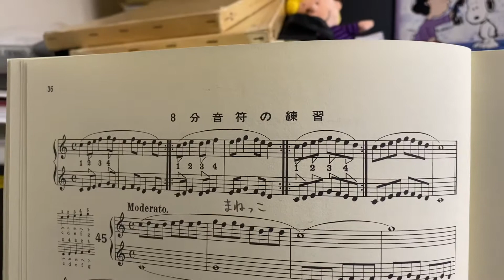ばいえるおじさんのバイエル講座2020 8分音符の練習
こんにちは
まぁちおんがくきょうしつ
初級ピアノマスターでばいえるおじさんのまぁちです。

前回バイエル106曲を紹介してから3年経ちました。
前回は『全訳バイエルピアノ教則本』を使用しましたが、今回から『標準バイエルピアノ教則本』を使用して、改めて動画をつくりました。

今回は『8部音符』の練習です。
44番（こどものバイエル下巻）から8部音符がでてきます。そのための練習となります。
こちらの練習をしてから進めていただくといいかな？と思います。

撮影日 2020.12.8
テキスト 全音楽譜出版社『標準バイエルピアノ教則本』
ピアノ ディアパソン